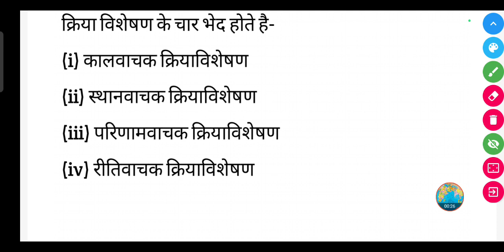क्रियाविशेषण किसे कहते हैं? इसके कितने भेद होते हैं। || kriyavisheshan kise kahate hain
क्रियाविशेषण किसे कहते हैं? इसके कितने भेद होते हैं। || kriyavisheshan kise kahate hain? isake kitne bhed hote hain